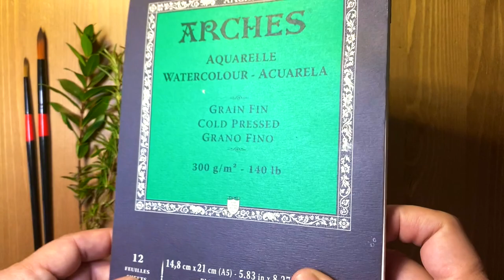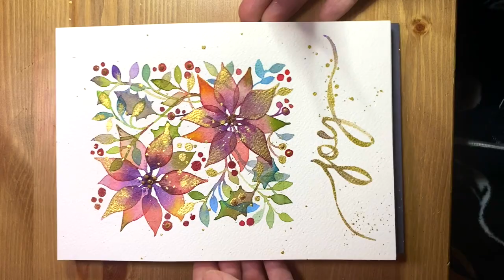Floral Magic Class! WoooHOoo!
Here is a class with MAGIC! I hope yo will like it!

It’s a Holiday Season and it’s time to spoil yourself or someone else with Creative Mixed Media Classes! Take advantage of this fabulous END OF YEAR SALE and no worries if you don’t have time now – your classes are self-paced with life-time access.
With the Holidays just around the corner, classes make the perfect gift for a friend or relative OR think about creating ART as gifts for those important people in your life.

► Join my FB Group to get inspired by my talented art students

Please stay safe, healthy and creative.

Materials Used:

• Watercolors SENNELIER set of 12

• Pebeo Relief Outliners:

• Winsor Newton gold ink: